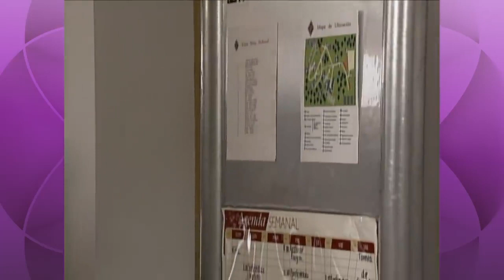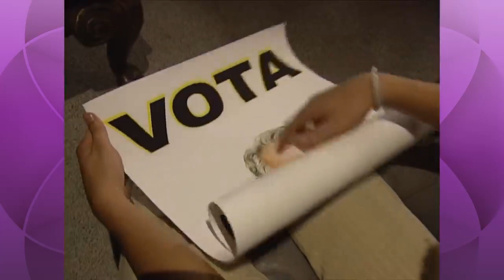¡Mia y Roberta Pelean Por Jaquin |Rebelde C30-C31/ Temporada 1